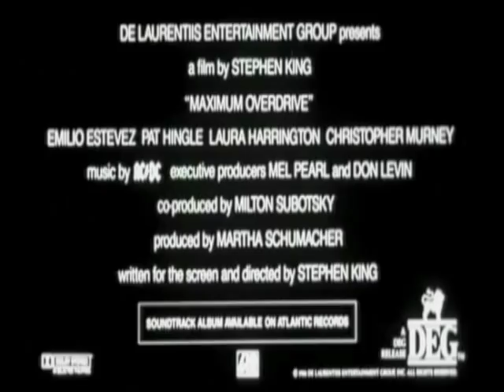Maximum Overdrive Original Movie Trailer Stephen King [1986]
Original Theatrical Trailer for Maximum Overdrive starring Emilio Estevez from 1986...

CLUB 1981 was a 80’s and 90’s nostalgia website that was active between 2009 and 2012.

We are now TOTAL GLAMOUR – Heavily influenced by the same era!